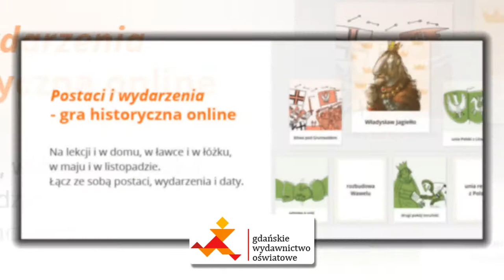Podręczniki Gdańsk Gdańskie Wydawnictwo Oświatowe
Nasza oferta obejmuje przede wszystkim szeroki wybór podręczników szkolnych. Dysponujemy zarówno tymi najpopularniejszymi, jak i tymi trudno dostępnymi. Posiadamy książki ze wszystkich przedmiotów.

Zakupią Państwo u nas podręczniki do nauki wczesnoszkolnej, a także książki do szkoły podstawowej i liceum. Uzupełnienie oferty stanowią książki z ćwiczeniami, zestawy ćwiczeń do matury oraz książki językowe i inne publikacje.